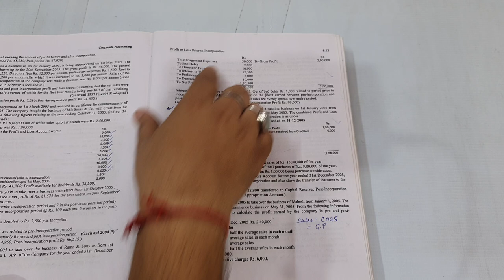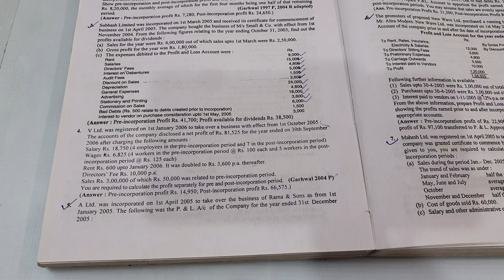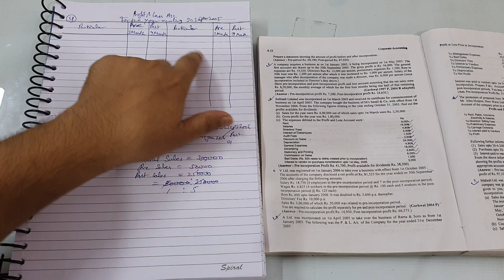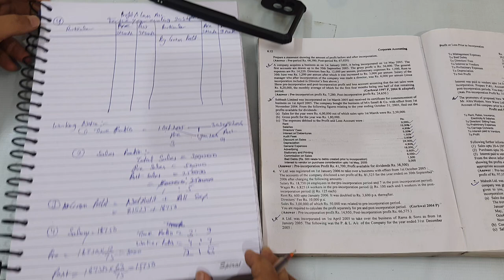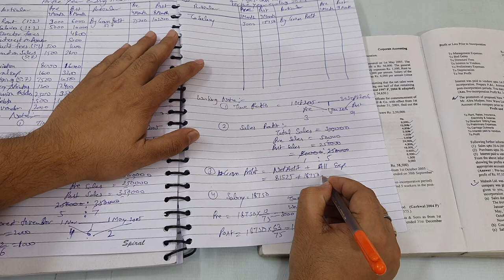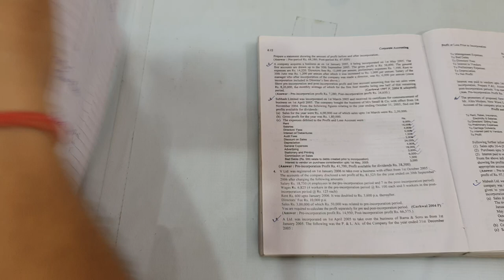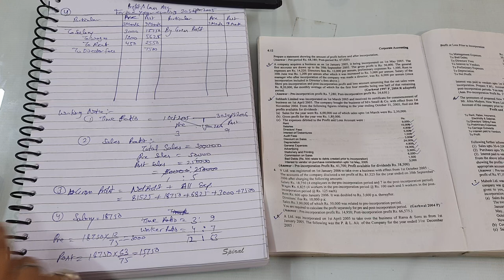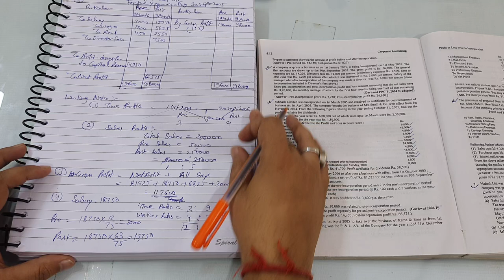Corporate Accounting | Profit or Loss Prior to Incorporation | Q.4 | Kg Publication | Bcom | Ccsu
Agar aapko mera padana samajh me aa raha hai to aap mere channel ko financially support kar sakte hai

Aur Aap Bhi Hamare Channel Ko Support kar Sakte Hai Jisse Aisi Video Continue Banti Rahe:-

My Upi number is 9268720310 . You can help by phone pe, paytm,  bhim upi, google pay, Amazon pay .